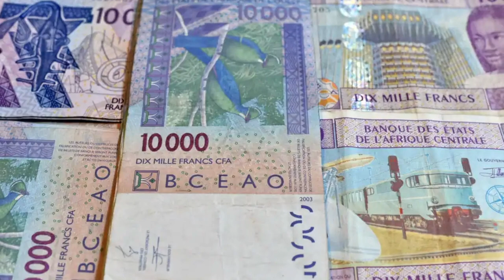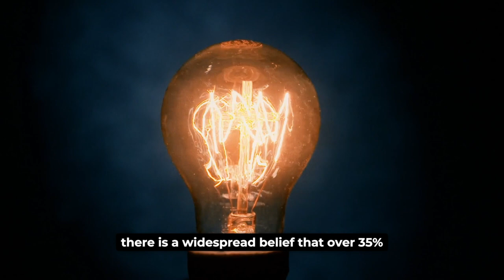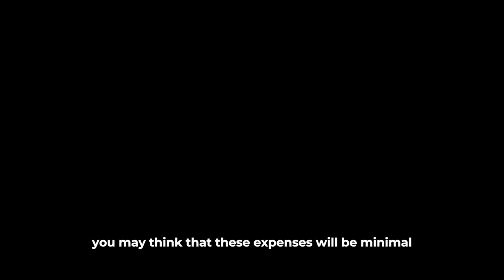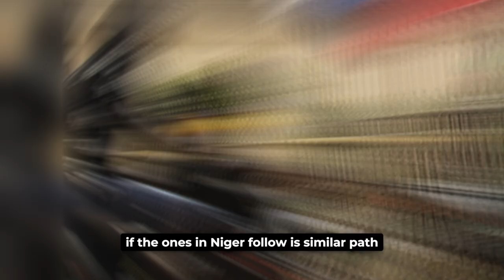Italy Prime Minister Giorgia Meloni Humiliates French President Emmanuel Macro. You Suck !!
Following the Coup in Niger Republic, more interesting news has emerged from Europe. Today, we shall discuss a shocking statement by Italy's Prime Minister about one of the most powerful countries in the world, France. If you are ready, let’s find out why the young politician is putting a finger at France.
Most African countries got their independence from France, especially those in West Africa, including Niger, Burkina Faso, the Ivory Coast, Benin Republic, and Mali. All these countries use a similar currency – the CFA Franc. The interesting thing is that the central bank of France prints this currency.
Additionally, France mandates these counties to deposit their currency reserves in the French Central Bank. Therefore, France controls the flow of money in its former colonies. So, France appears to retain significant influence over these countries more than any other country that colonized Africa.
Another point raised by the Prime Minister is the issue of raw materials and resources among these countries in the Sahel region. Countries like Mali and Niger are the main suppliers of rare materials such as uranium and gold to France and other European countries.
There is a widespread belief that over 35% of light bulbs in France are powered by uranium obtained from the Niger Republic. Still, approximately 80% of the people in the African nation don’t have access to electricity. According to media reports, Niger buys electricity from Nigeria.